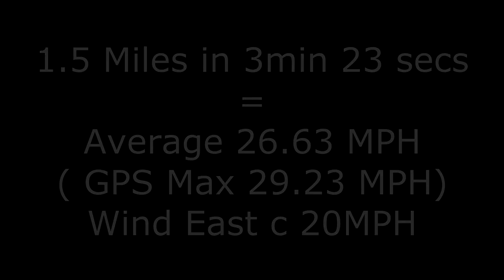Isonic Speed Test 2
Over a year ago I timed a 1.6m run from Pottery Pier on Brownsea Island to Hamworthy Beach on my Isonic 107 using a Tushingham Lightning 6.4 sail.
This video is on a slightly different 1.5 mile run from Hamworthy Beach to Long Island using a north RAM 6.3.